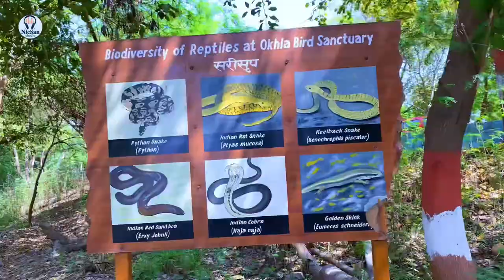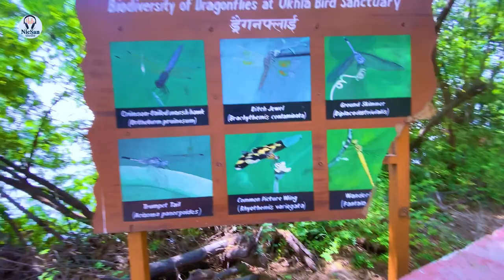What does Okhla bird sanctuary 😳look like? || Best place to visit Near Noida || Delhi 🤩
near Metro Station -Kalindi Kunj

Hello friends
Nicsan rock.😊😊
"Hello 🤗 guys"
Thank you ye video aapko pasan aaya toh like karke jarur Jana
Agar aap naye ho to woh lal vala button dabana na bule.!!
Do hil the Bell 🔔 icon to show your love 💕😘 and support...

1.   This video has no negative impact on the original work ( It would actually be positive for them )
2.  This video is also for teaching purpose
3.  It is not transformation in nature
4.  I only used bits and pieces of videos to get the point across where necessary.

Botanical Garden Noida Okhla sanctuary to Janakpuri West Garden of five senses